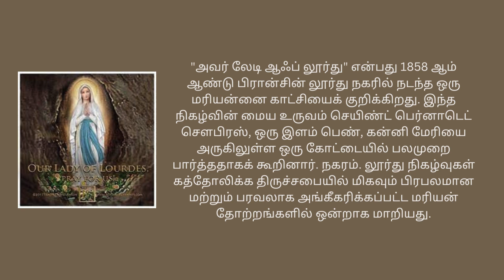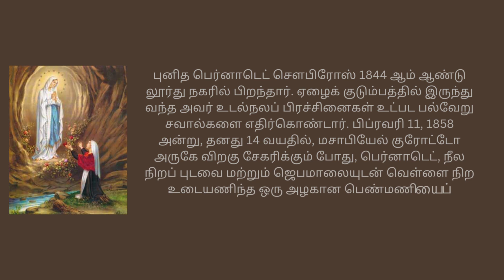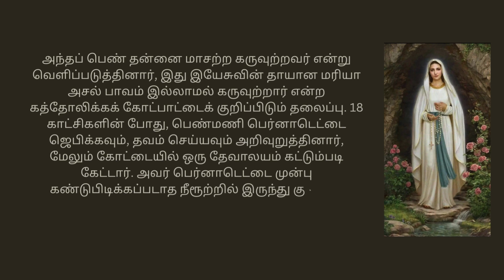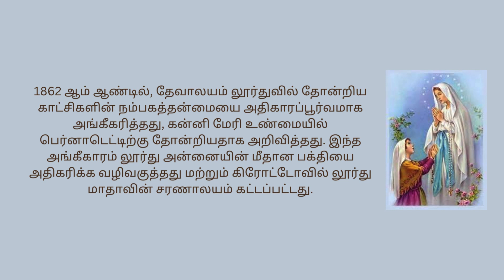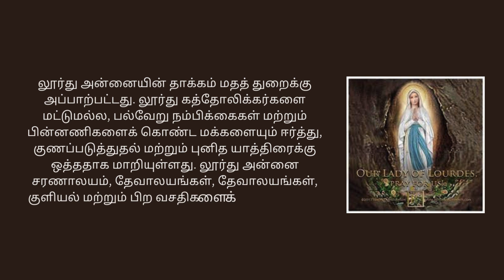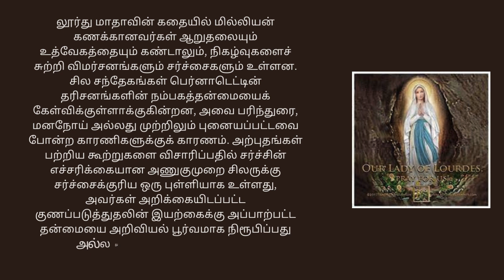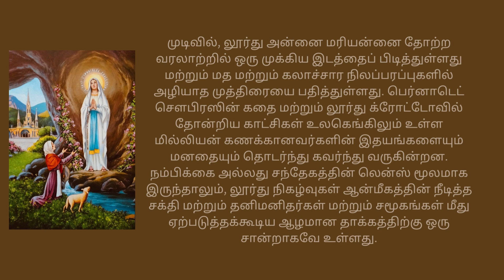அவர் லேடி ஆஃப் லூர்து - பிப்ரவரி 11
எல்லோருக்கும் வணக்கம்!
இன்று அவர் லேடி ஆஃப் லூர்து  பற்றிய வாழ்க்கைச் சம்பவங்கள் மற்றும் சுருக்கத்தைப் பார்ப்போம்.
இவரது விழா
பிப்ரவரி 11 தேதி கொண்டாடப்படுகிறது